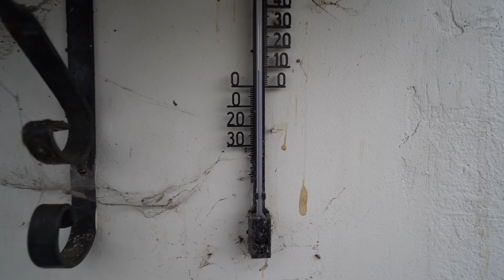DIT HAD NIET MOGEN GEBEUREN... 😢 #315